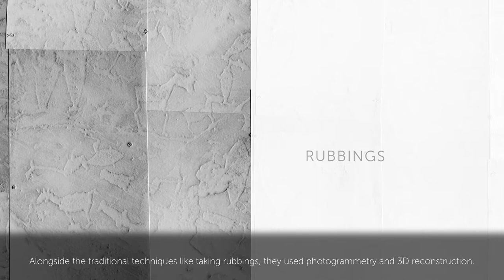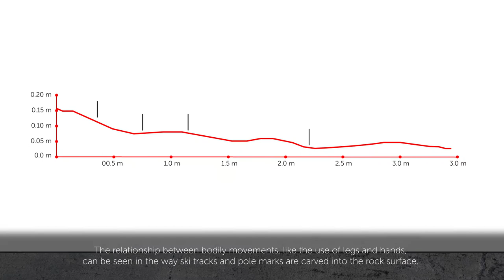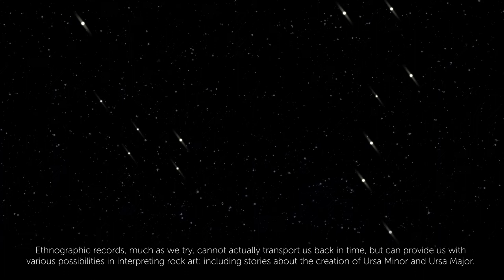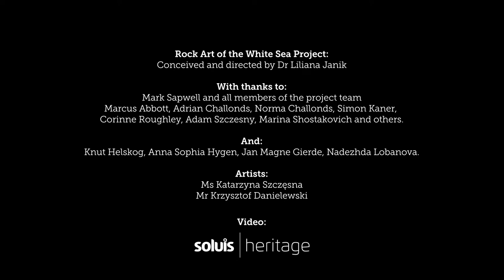Rock Art of the White Sea - Exhibition at Ulsan Museum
Co-curated by Dr Liliana Janik of the University of Cambridge, "The Land Where the Sun Never Sets", held at the Ulsan Petroglyph Museum in South Korea, is the first exhibition of White Sea rock art outside of the Russian Federation.

The exhibition presents research led by Dr Janik since the early 2000s.

It focuses on the themes of chronology, terrestrial and marine hunting - including one of the oldest (c. 6000 years old) depictions of whale hunting with harpoon and floats. The exhibition also showcases the experiential art where the morphology of the rock surface is used to mimic the real landscape, reflecting the ski and ski pole prints pecked into the rock.

Finally, it explains the ancient artists' visual tradition by comparing it to the Cubist revolutionary movement in early 20th century Europe. The exhibit combines field recording, rock art rubbings, digitally-generated data and short video clips allowing viewers to explore the research as well as the most ancient art of Northern Europe.